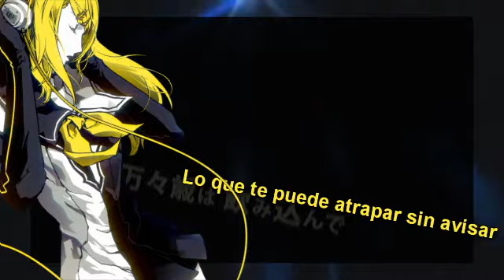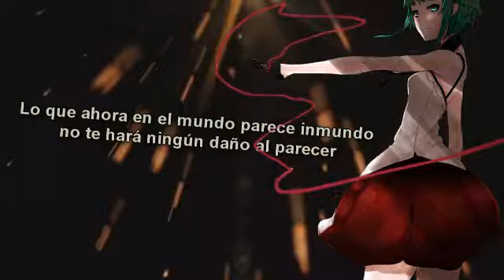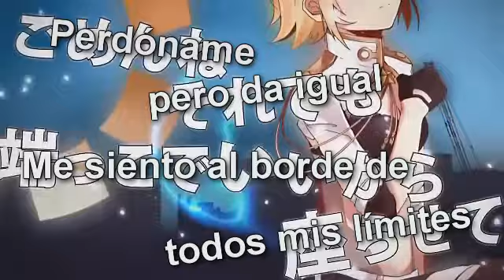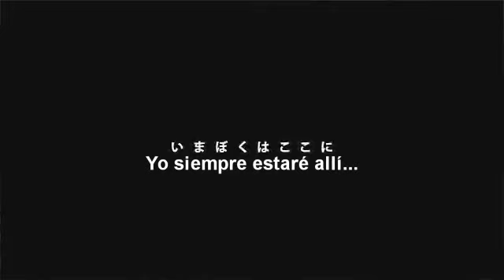Invisible Rin & Gumi Fandub Español Latino (Akoyahime & Andrea Maxil)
=MP3= DESCARGA

Holaaaaaaaaaaaaaa enfermera x)

Hola a todos!! aww ya extrañaba la emoción de subir algo y sentirme una persona activa y provechosa xP

Pues ¿qué les puedo decir? soy una persona muy feliz por poder subir este nuevo videito, porque es un dueto bastante especial para mi :3 Tuve la grandiosa oportunidad de cantar con mi maravillosa tocaya Akoya (Akoyahime) yo sé que muchos la adoran y aman su voz como yo *-*

Estuvimos muchisismo tiempo planeando que canción podríamos sacar hasta que encontramos esta y nos encantó, y fue genial como nos conectamos y como colaboramos en esto ;__;  yo adapté la canción (el borrador xD) y ella lindamente corrigió muchas partes que hicieron que la canción se escuchará más groovy :3  yo hizo algunos gritos y cosas raras y ella las armonizó con su voz ,ella editó el audio y amé el resultado final ;_; tiene unos agudos que le envidio y los robaré en secreto D:! la amo :3

Y bueno este video jamás hubiese podido salir a la luz de no ser por mi hermosa hija Melina (akaneruzu) que lo editó fantásticamente como ella sólo sabe TsT, gracias hija mía de mi, te raptaré uno de estos días y te comeré de un mordisco ñamm :I por tenerme tanta paciencia y soportat mi impaciencia xD te adoro (L)

Créditos después de la biblia 8D

Original Vocaloid : INVISIBLE
Intérpretes Originales: Gumi Megpoid & Rin Kagamine
Gumi Megpoid: Akoyahime
Rin Kagamine: Andrea Maxil
Traducción : Naruloid1
Adaptación: Andrea Maxil & Akoyahime
Edición audio: Akoyahime
Edición de video: Melina Wiggin :3 (Akaneruzu)

Estoy muy contenta Lena me acaba de dar muy buenas noticias *.* espero contarles pronto, los amo, los adoro y gracias por el infinito apoyo siempre, son lo mejor!!!

PARA QUIEN GUSTE LEER Y PUEDA ENTENDER UN POCO MEJOR LA CANCIÓN
 La canción trata sobre una chica que quiere ser invisible para no sufrir en su mundo y al final se le termina concediendo gracias a una clase de "dios", y comienza a arrepentirse.

*Rumpapa es la forma en la que llaman a ese "Dios"
Selkirk se refiere a Alexander Selkirk o quien fuese conocido como el verdadero Robinson Crusoe en el se inspiraron para hacer la famosa historia, entonces al decirlo Rin hace una referencia al naufragio que sienten ambas =)

y bueno basicamente es eso, gracias por su atención :3 luuuus amuuuuu muchuuuuu
Selkirk